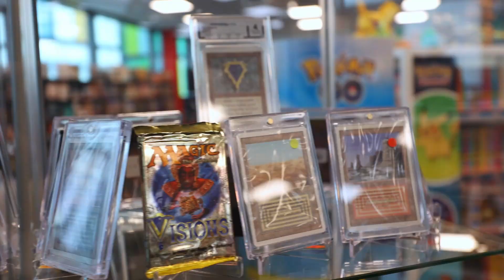EXEKUTION in der BÄRENHÖHLE | BearLog 48 *Battle of the Boxes Bestrafung*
BearLog 48 heute wieder mit einer Battle of the Boxes Bestrafung.

Daniel ist nach gefühlt 4 Wochen wieder zurück in der Bärenhöhle und macht wieder nur Quatsch.
Aaron möchte gerne mehr Einzelkarten auf Cardmarket online stellen und Denny sammelt jetzt richtig tolle Karten.

Am Ende findet die Exekution von Denny statt, denn er hat diese Woche am Mittwoch das Battle of the Boxes verloren und muss sich den Mitarbeitern vom Battle Bear stellen.
Diese sind bis an die Zehen mit Nerf bewaffnet.

Viel Spaß!
Time Stamps

00:00 Intro
00:32 Willkommen im BearLog 48
01:45 Aaron will mehr Einzelkarten!
02:37 Spionage von Dominick | Sein Job!
04:44 Gismo-flüsterer Denny
05:00 League Cup Winner Matten
06:21 Die neue Sammlung
09:55 Battle of the Boxes Bestrafung / Verabschiedung
Anschrift:
Battle Bear - Trading Cards & Games
Fruchthallstr. 31
67655 Kaiserslautern